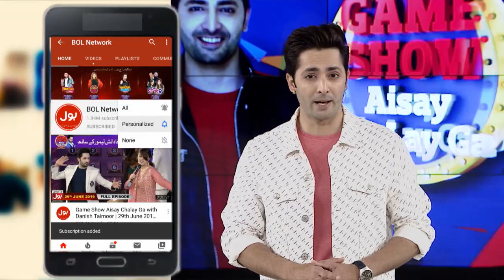Zarnab And Laraib Married? | Game Show Aisay Chalay Ga Ramazan League | Danish Taimoor Show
Zarnab And Laraib Married? | Game Show Aisay Chalay Ga Ramazan League | TikTokers | BOL Entertainment | Danish Taimoor Show | Team Dragons Vs Team Gorillas

 Kashaf Nay Uraya Zarnab Ka Mazaq